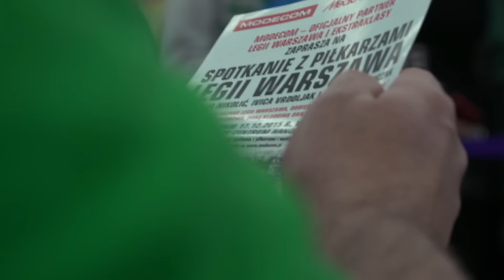Rzeźniczak, Vrdoljak i Nikolić spotkali się z kibicami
W czwartkowe popołudnie piłkarze Legii - Ivica Vrdoljak, Jakub Rzeźniczak i Nemanja Nikolić - spotkali się z kibicami w Centrum Handlowym M1 Marki. Wydarzenie zostało zorganizowane przez oficjalnego partnera naszego Klubu i Ekstraklasy, firmę MODECOM. Polub nasz kanał i bądź z nami na bieżąco!